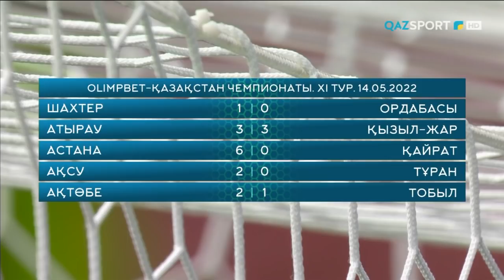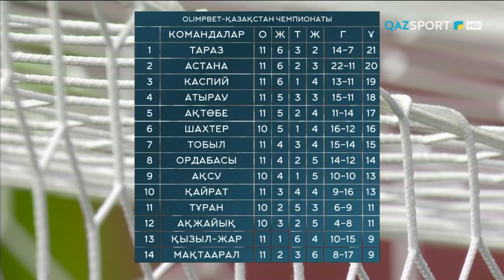«Доп Дода» 11-тур